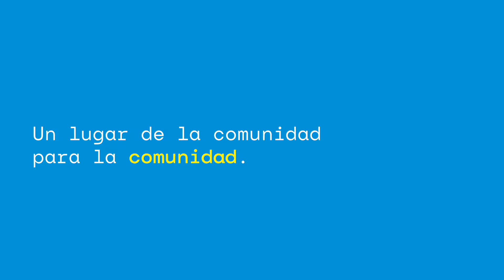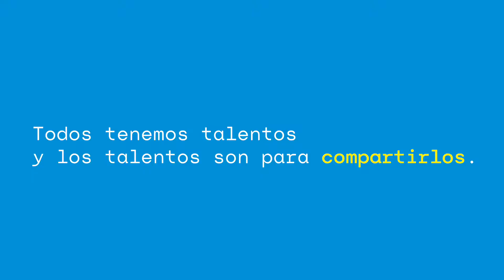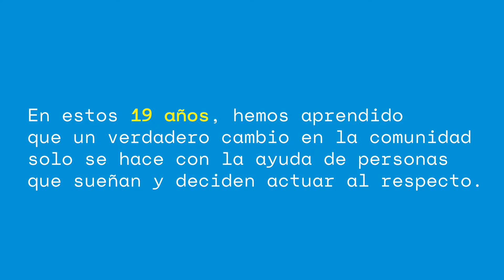PROYECTOS DE SERVICIO SOCIAL - CAP - NUEVO AMANECER